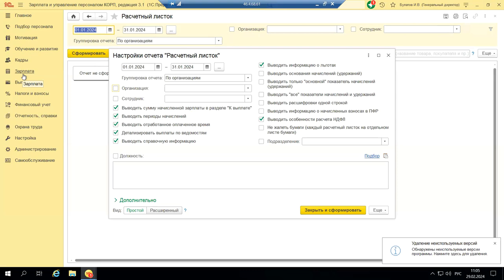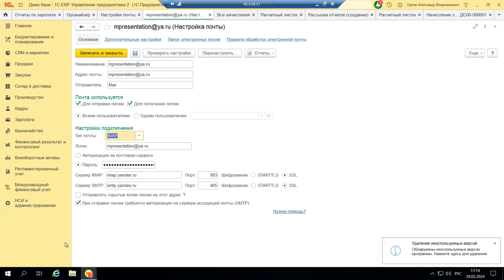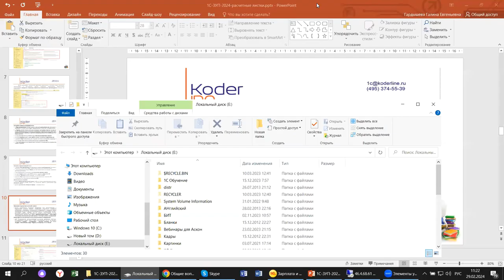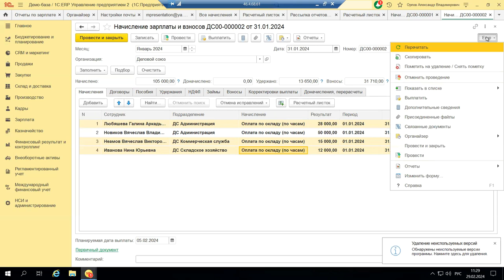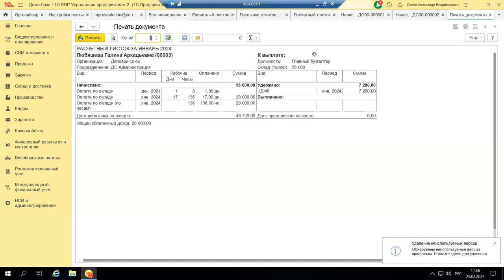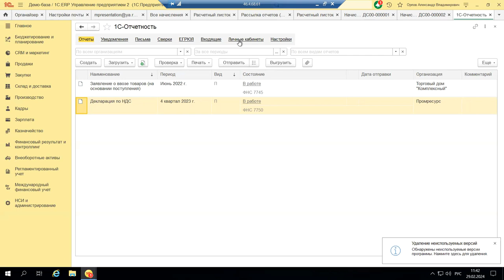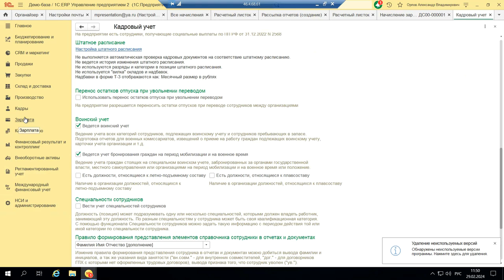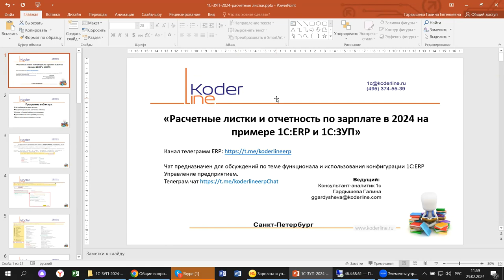Вебинар «Расчетные листки и отчеты по зарплате в 2024 на примере 1С:ERP и 1С:ЗУП»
Компания «Кодерлайн» провела вебинар «Расчетные листки и отчеты по зарплате в 2024 на примере 1С:ERP и 1С:ЗУП»

Описание
В 2023 году ЭДО развивался опережающими темпами. Появилось много новых сервисов, модернизировались старые, разрабатывались механизмы интеграции с ресурсами фискальных органов. Сегодня мы поговорим об изменениях 2024 в зарплатном блоке на примере 1С:ERP и 1С:ЗУП.

Программа
1.      Настройка расчетных листков;

2.      Настройка рассылок расчетных листков;

3.      Сервис «Личный кабинет сотрудника»;

4.      Дополнительные настройки рассылок;

5.      Дополнительные сервисы, отчеты.